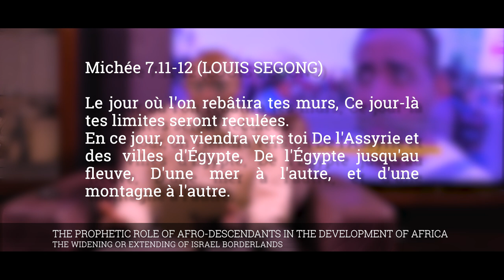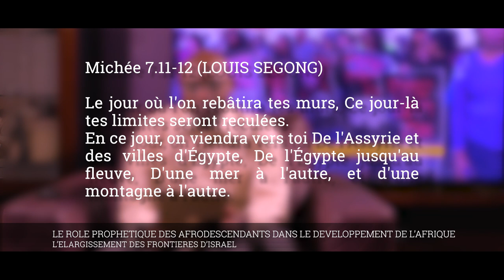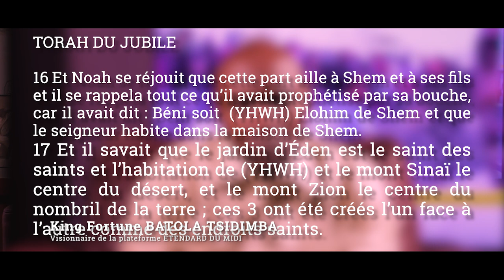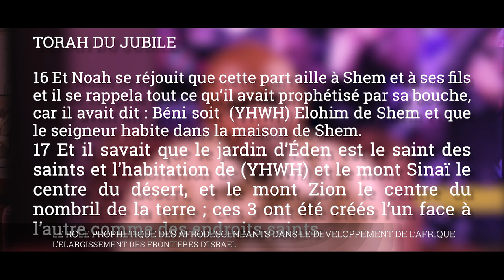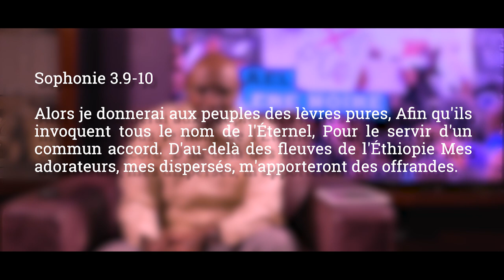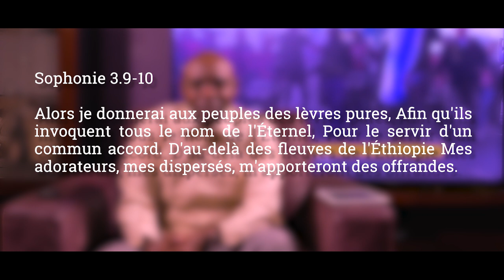LE RÔLE PROPHÉTIQUE DES AFRO-DESCENDANTS DANS LE RÉVEIL DE L’AFRIQUE. Docteur king Fortune BATOLA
THE PROPHETIC ROLE OF AFRO-DESCENDANTS IN THE DEVELOPMENT OF AFRICA (THE WIDENING OR EXTENDING OF ISRAEL BORDERLANDS)
DOCTEUR KING FORTUNE BATOLA TSIDIMBA.

LE RÔLE PROPHÉTIQUE DES AFRO-DESCENDANTS DANS LE DÉVELOPPEMENT DE L’AFRIQUE.

L’ÉLARGISSEMENT DES FRONTIÈRES D’ISRAËL.